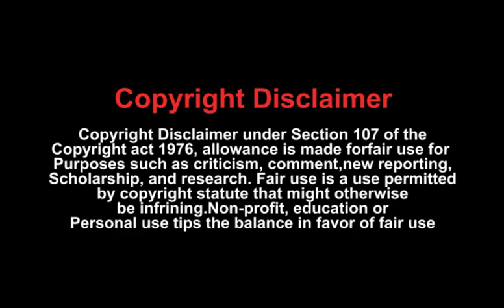HVAC systems for green & sustainable buildings | Thermal Control Magazine | HVAC Forum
Mr. Bhavesh Mehta, a part of student activity committee for CII IGBC Mumbai Chapter is Deputy General Manager – Engineering Design at Reliance Industries Limited, Navi Mumbai Headquarter. Coming with engineering background and around three decades of professional experience he spent more than a decade in the MEP Design team for Retail Chain across India. He has worked with Blue star Limited, Voltas Limited & LG Electronics India Pvt. Ltd., in various capacities. He has attended various international conferences. Mr. Bhavesh is part of Technical Committee of Smart City Guidelines formed by CII IGBC and has memberships with ASHRAE, ISHRAE, IPA, RATA, IIID etc. He is actively involved in IGBC Platinum rating certification for Reliance projects and is a winning team member from RIL of Quality Circle Award.